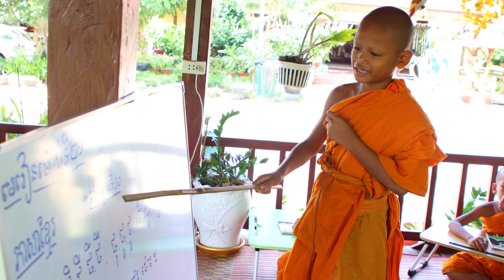រឿងសន្សំបញ្ញា ជួយការពារជីវិត-ចាន់ សុជន